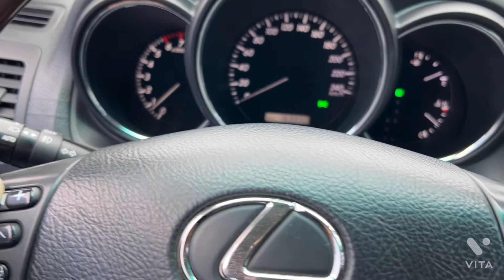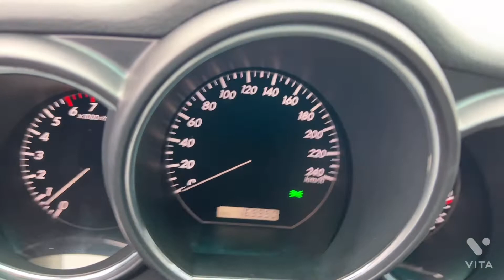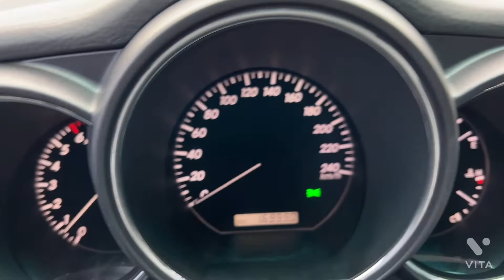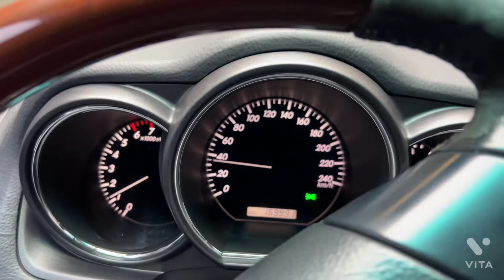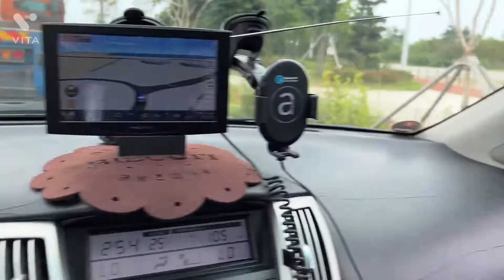JRFUERZA FUERZA RX330 P-GRADE XU30 4WD Petrol 4x4 3311cc SunRoof GPS TV 9AirBag LEXUS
RX330 P-Grade XU30 4WD 가솔린 3MZ 3311cc